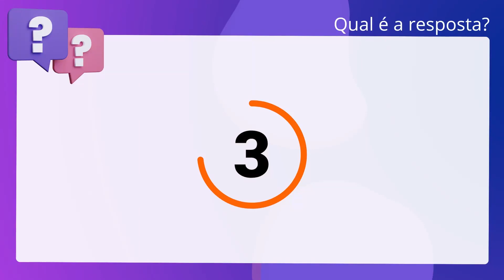QScon Direito: [Art. 357, CP] FCC 2020 - Juiz de Direito (TJ-MS)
Art. 357, CP | FCC 2020 | Juiz de Direito | (TJMS)

Constitui crime de tráfico de influência, delito contra a administração da. justiça, solicitar ou receber dinheiro ou qualquer outra utilidade, a pretexto. de influir em juiz, jurado, órgão do Ministério Público, funcionário da justiça,. perito, tradutor, intérprete ou testemunha.

Gabarito: Falso